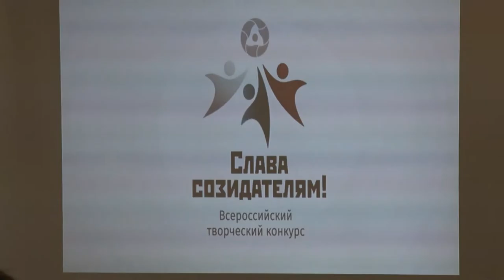Десна-ТВ: Проект «Росатома» продолжает работать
В 2017 году продолжает работать проект Росатома «Слава созидателям». Он стартовал в прошлом году и привлёк к себе более 400 школьников. В этом году в школах города проходят встречи с победителями и героями их роликов. Наша съемочная группа побывала на встрече созидателя с учениками 3-ей школы.